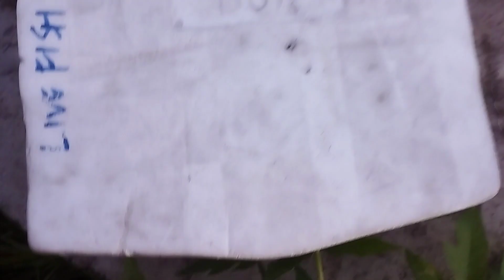Relocate haiwan berkotak...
Utk vid kali ni aku rescue & relocate haiwan yg aku jumpa kat tempat kerja...